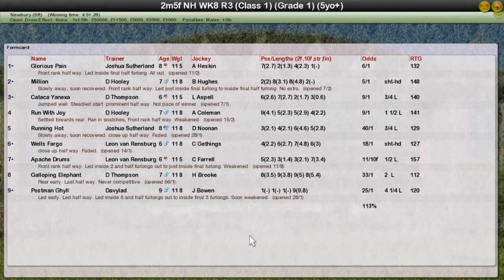Nh Wk8 R3 Challow Novices' Hurdle G1